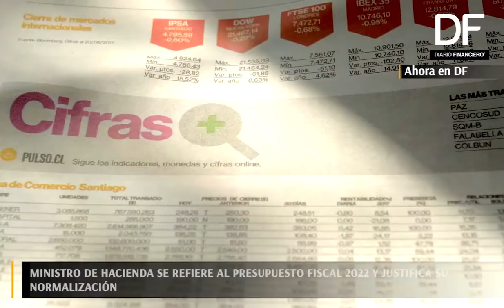Ahora en DF I Ministro de Hacienda se refiere a presupuesto de 2022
Durante esta mañana, el ministro de Hacienda, Rodrigo Cerda, justificó el proyecto de Ley de presupuestos 2022 y se refirió a su retiro de los fondos de pensiones.